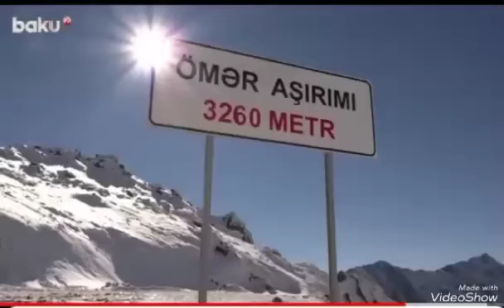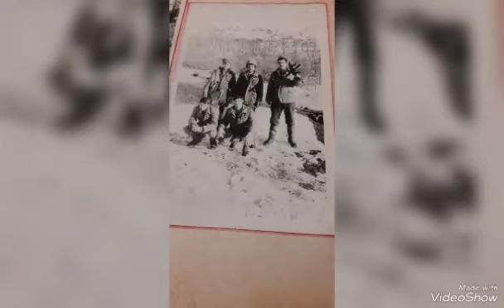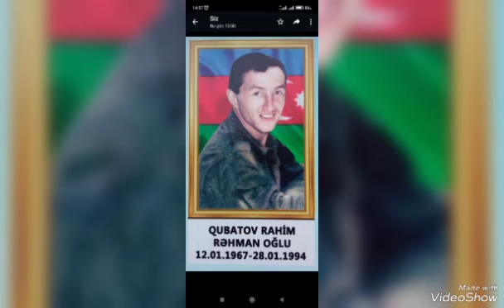23 dekabr 2022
‎mqurban1966Məmmədov.Q tərəfindən video